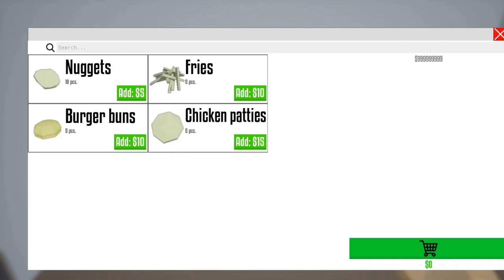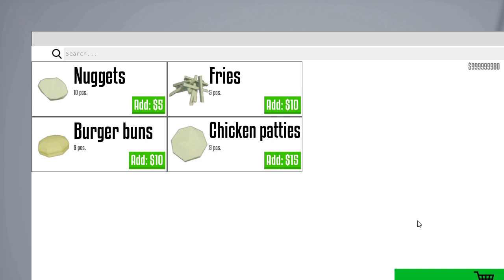We tried running a fried chicken shop - One Armed Cook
We cannot run a fried chicken shop